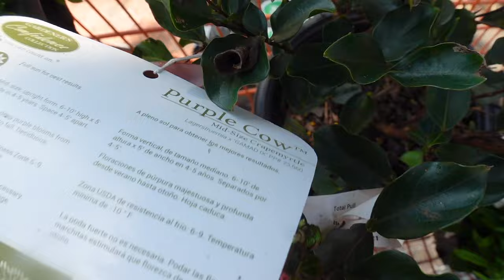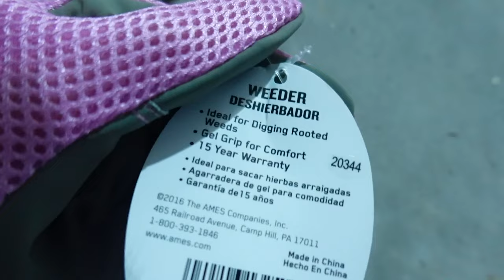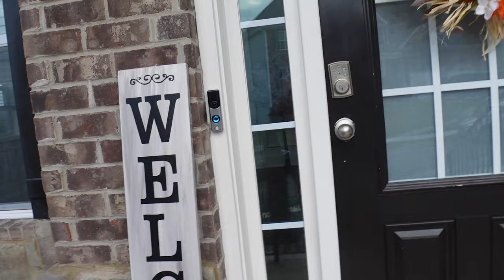"My Boyfriend Did This To Me"...